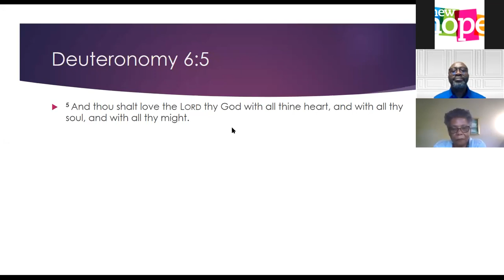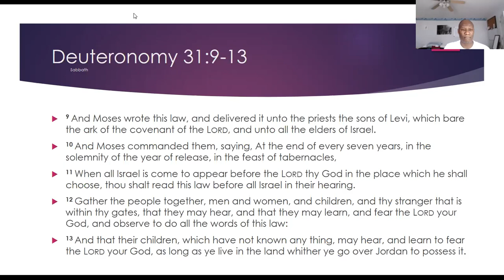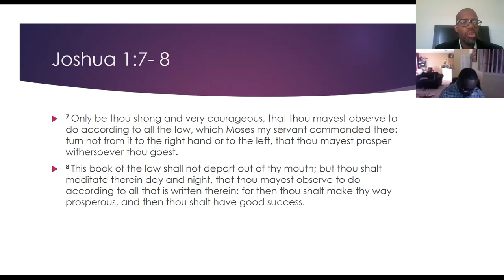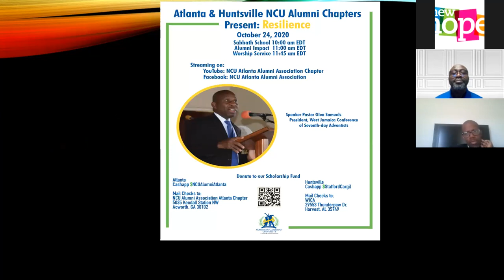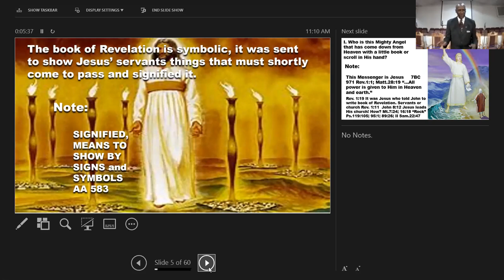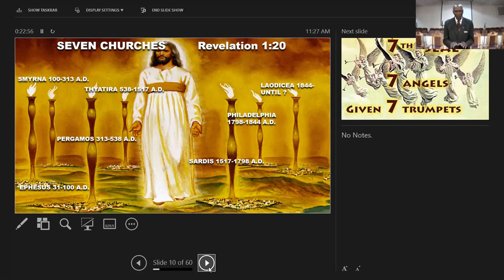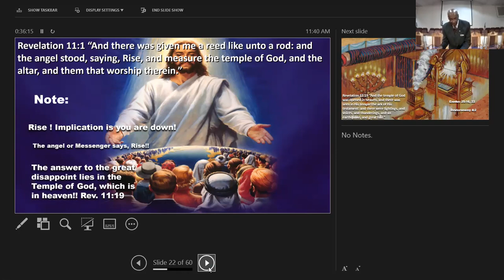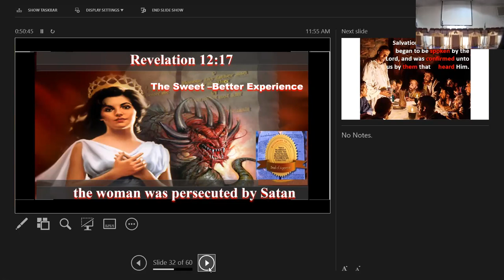New Hope SDA Worship Service 10/17/2020